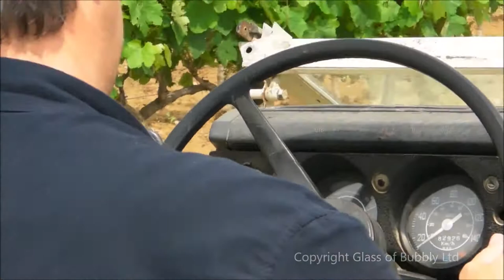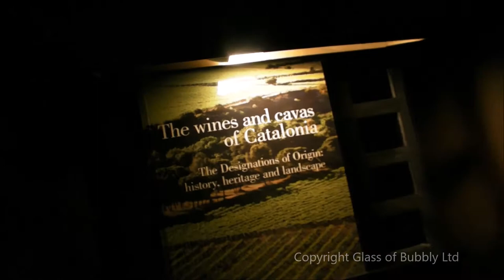A visit to Cava Pere Ventura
For anyone who wishes to visit a wine region then Cava must be surely somewhere near top of your wish list thanks to the history the region holds, the fine sparkling wines (Cava) and foods. Though somewhat lesser known that the familiar Champagne and Prosecco wine regions, Cava still holds a tremendous amount of history and offerings to the world of sparkling wine with some of the world's most famous wine labels in and around the Penedes wine region of Spain located only a few KM's from Barcelona.